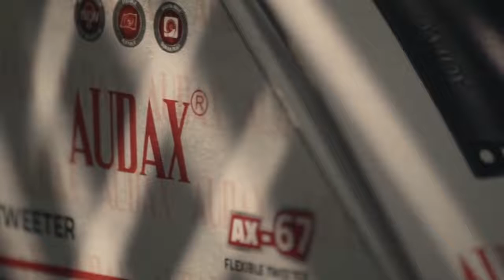Ax67 audax original